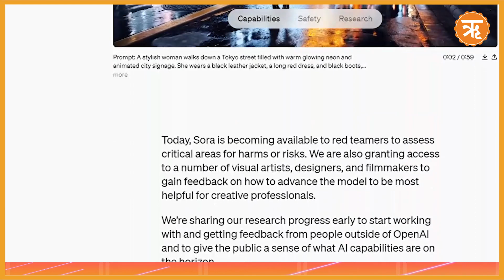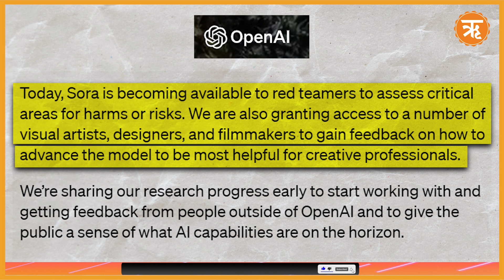Can OpenAI’s New Launch “Sora” Further Complicate AI Challenges, Promote Fake News | Ritam English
Open AI, the parent company of ChatGPT, on Friday, created some big waves on the internet as it unveiled its new AI model, “Sora”, which can create minute-long videos from text prompts. “Sora” is capable of creating “complex scenes with multiple characters, specific types of motion, and accurate details of the subject and background, flushing it far ahead of many other AI tools available that do the same. Also, the generated videos are super-realistic and detailed, which is why it is creating a big buzz among netizens.